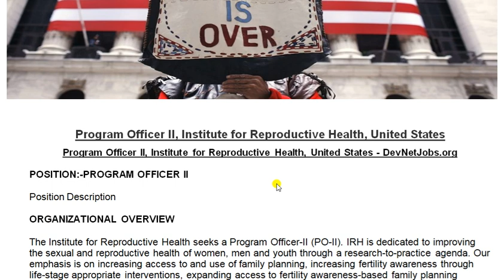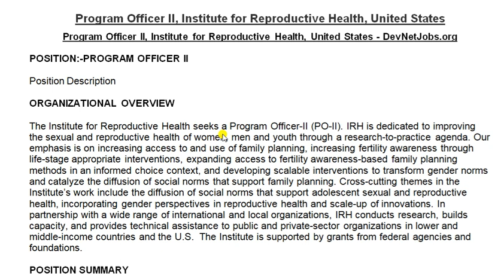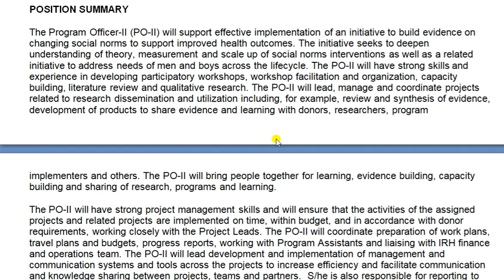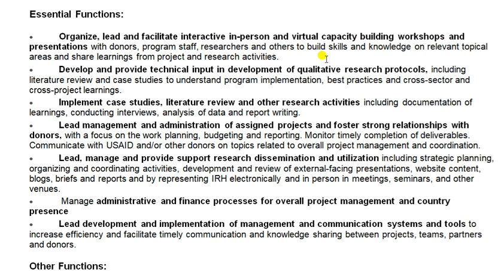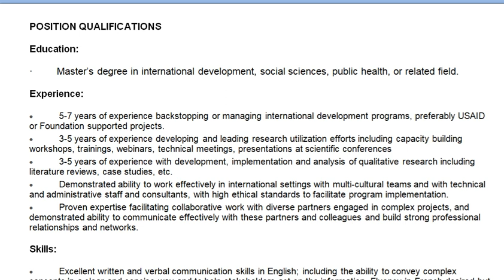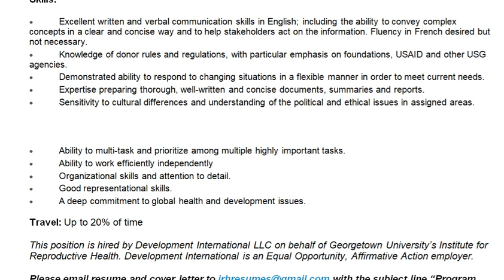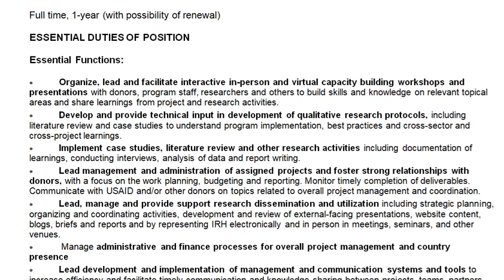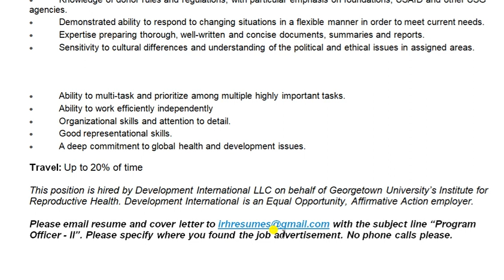Required Program Officer in USA 2019//Latest job at USA//How to get job in America//American jobs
This position is hired by Development International LLC on behalf of Georgetown University’s Institute for Reproductive Health. Development International is an Equal Opportunity, Affirmative Action employer.

post-Program Officer II, Institute for Reproductive Health, United States

ORGANIZATIONAL OVERVIEW
The Institute for Reproductive Health seeks a Program Officer-II (PO-II). IRH is dedicated to improving the reproductive health of women, men and youth through a research-to-practice agenda. Our emphasis is on increasing access to and use of family planning, increasing fertility awareness through life-stage appropriate interventions, expanding access to fertility awareness-based family planning methods in an informed choice context, and developing scalable interventions to transform gender norms and catalyze the diffusion of social norms that support family planning.

POSITION SUMMARY
The Program Officer-II (PO-II) will support effective implementation of an initiative to build evidence on changing social norms to support improved health outcomes. The initiative seeks to deepen understanding of theory, measurement and scale up of social norms interventions as well as a related initiative to address needs of men and boys across the lifecycle. The PO-II will have strong skills and experience in developing participatory workshops, workshop facilitation and organization, capacity building, literature review and qualitative research.

PERIOD OF PERFORMANCE
Full time, 1-year (with possibility of renewal)

ESSENTIAL DUTIES OF POSITION:
• Organize, lead and facilitate interactive in-person and virtual capacity building workshops and presentations with donors, program staff, researchers and others to build skills and knowledge on relevant topical areas and share learnings from project and research activities.
• Develop and provide technical input in development of qualitative research protocols, including literature review and case studies to understand program implementation, best practices and cross-sector and cross-project learnings.
• Implement case studies, literature review and other research activities including documentation of learnings, conducting interviews, analysis of data and report writing.
• Lead management and administration of assigned projects and foster strong relationships with donors, with a focus on the work planning, budgeting and reporting. Monitor timely completion of deliverables. Communicate with USAID and/or other donors on topics related to overall project management and coordination.

POSITION QUALIFICATIONS
Education:
•         Master’s degree in international development, social sciences, public health, or related field.

Experience:
• 5-7 years of experience backstopping or managing international development programs, preferably USAID or Foundation supported projects.
• 3-5 years of experience developing and leading research utilization efforts including capacity building workshops, trainings, webinars, technical meetings, presentations at scientific conferences
• 3-5 years of experience with development, implementation and analysis of qualitative research including literature reviews, case studies, etc.
• Demonstrated ability to work effectively in international settings with multi-cultural teams and with technical and administrative staff and consultants, with high ethical standards to facilitate program implementation.
• Proven expertise facilitating collaborative work with diverse partners engaged in complex projects, and demonstrated ability to communicate effectively with these partners and colleagues and build strong professional relationships and networks.

Other Skills required:
• Excellent written and verbal communication skills in English; including the ability to convey complex concepts in a clear and concise way and to help stakeholders act on the information. Fluency in French desired but not necessary.
• Knowledge of donor rules and regulations, with particular emphasis on foundations, USAID and other USG agencies.

with the subject line “Program Officer - II”. Please specify where you found the job advertisement.